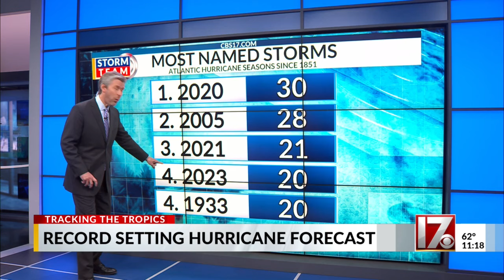CBS 17 takes a look inside the 2024 hurricane forecast